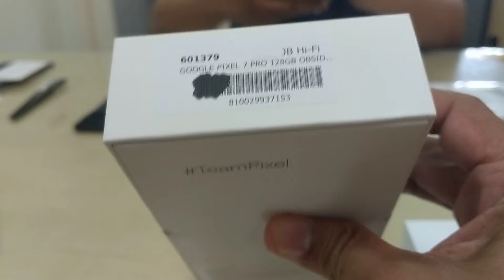Kotak Pixel 7 Pro & Pixel 7...teruja!!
Assalamualaikum dan selamat sejahtera guys! Selamat datang ke Vlog Shahrizan!

Dalam video vlog kali ini.

Terima kasih kerana menonton video ini sampai habis.

Semoga Allah memberkati anda semua, Aamiin.